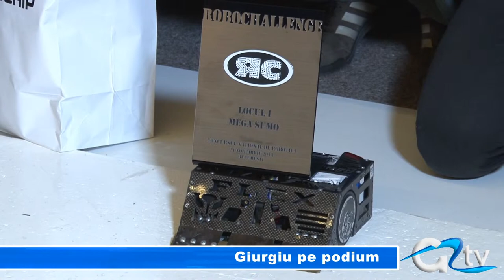GIURGIU PE PODIUM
Robochallenge, cea mai mare competiție de roboți din țară ce se adresează tinerilor pasionați de robotică, s-a desfășurat pe parcursul a doua zile în Aula Facultății de Electronică, Telecomunicații și Tehnologia Informației. Cei mai creativi tineri pasionați de tehnică și strategii care vor să își pună în practică inventivitatea și cunoștințele acumulate în facultăți și-au construit și programat roboți autonomi.